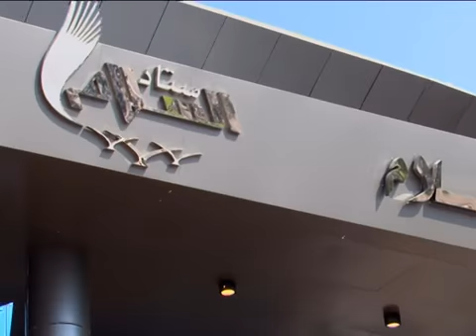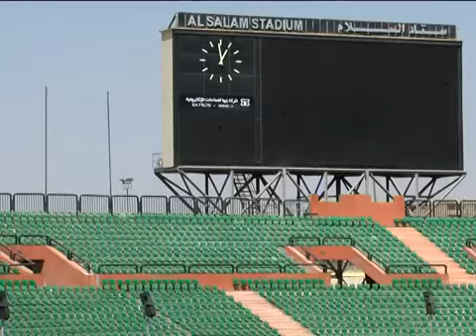إستاد الأهلي الجديد رسميا إستاد السلام سابقا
إستاد السلام سابقا إستاد الأهلي الجديد رسميا من أول يناير 2020 ولمدة 25 سنة وسيتم تغيير الإسم وتعليق إسم إستاد الأهلي وشعاره على واجهة الإستاد